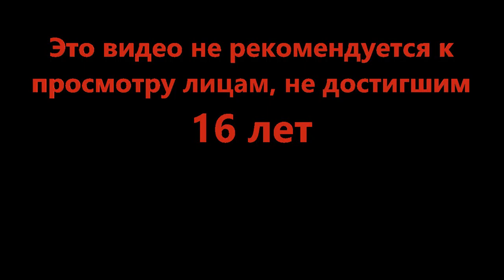Упоротый зверинец - Robloxia Zoo (Roblox)